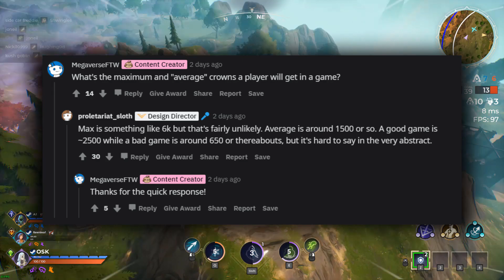Spellbreak Chapter Two *RELEASE DATE* Revealed and a Deeper Look into Leagues | Spellbreak News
Spellbreak Chapter Two release on April 8th! Also, those Leagues time calcs are insane, holy! I hope you enjoy the gameplay, and share my hopes and excitement for Chapter Two. I'm trying to be as realistic as possible with my expectations and hopes, and I think it could be really good for the game in terms of the new gamemode Dominion and the longevity of the new Leagues system.

Spellbreak is a multiplayer action-spellcasting game where you unleash your inner battlemage. Explore new lands in Chapter 1 while deciphering the mysteries of the Spellstorm, harness its unheard of power, and unleash the elements like never before.